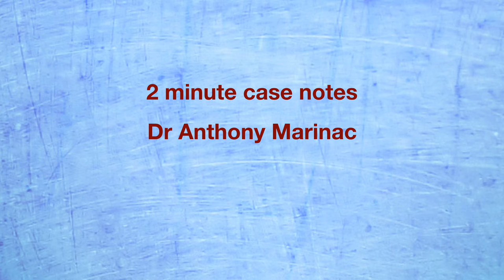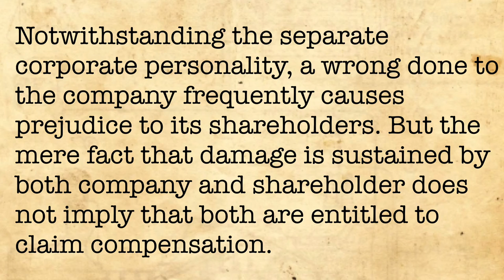Belgium v Spain (Barcelona Light, Traction and Power Case)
In this case, the institutions of international law facilitated the theft by Francisco Franco and Spain, of assets owned by Belgian nationals through a Canadian company.  It is a sad example of how weak international law can be.